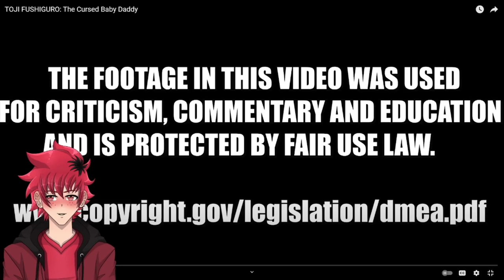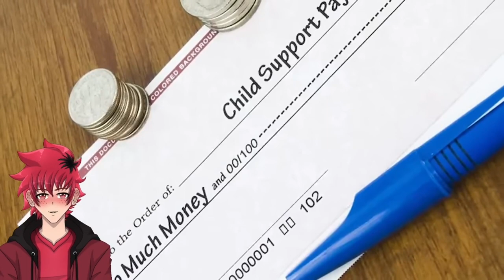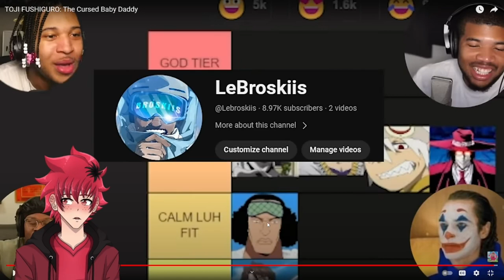DEADBEAT MENACE | TOJI FUSHIGURO: The Cursed Baby Daddy REACTION (@Cj_DaChamp) | Vtuber Reacts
DEADBEAT MENACE | CJ DACHAMP TOJI FUSHIGURO: The Cursed Baby Daddy REACTION | Vtuber Reacts